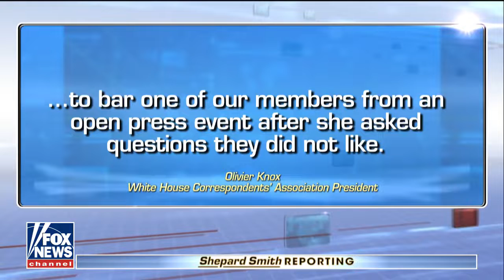Shep Smith Says Journalists Are Not The Enemy Of The People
July 26, 2018 - White House stops CNN reporter from attending a Rose Garden event. Shepard Smith shares his thoughts on Fox News Channel.